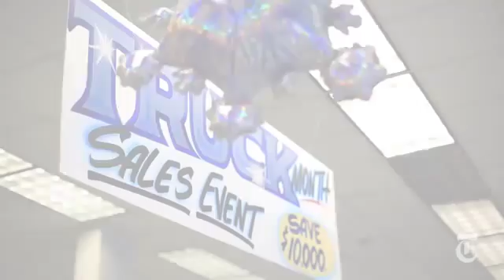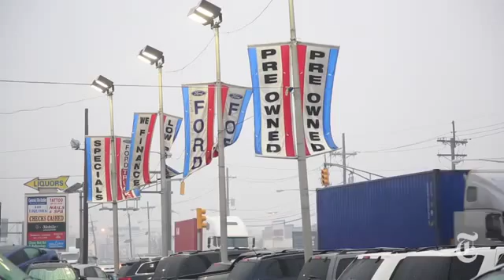Big Changes for the Big 3 - Detroit Auto Show 2014293